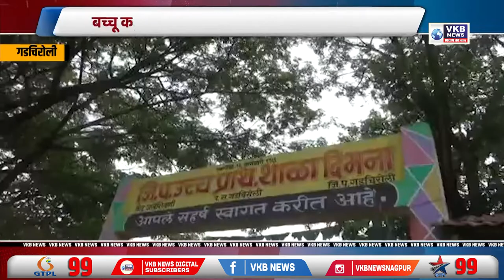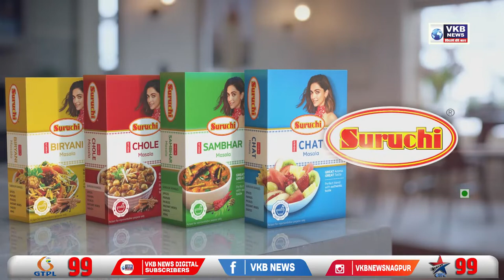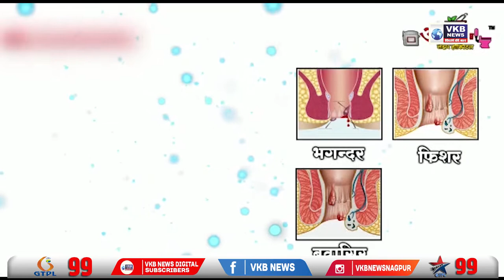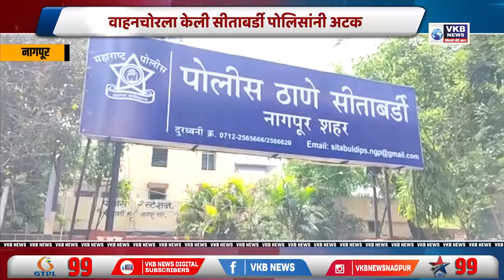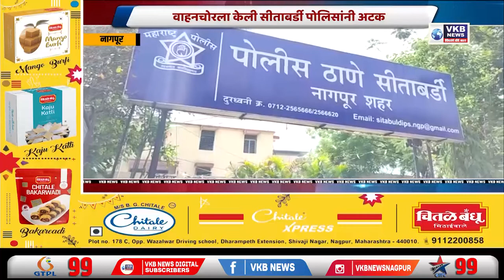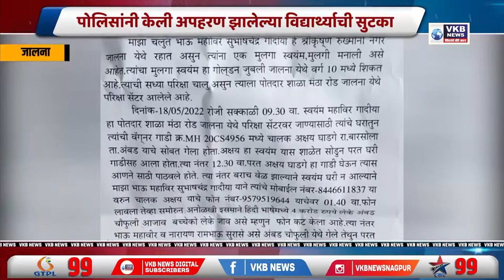बच्चू कडु यांनी विभागांच्या योजनांचा घेतला आढावा | Marathi Bulletin